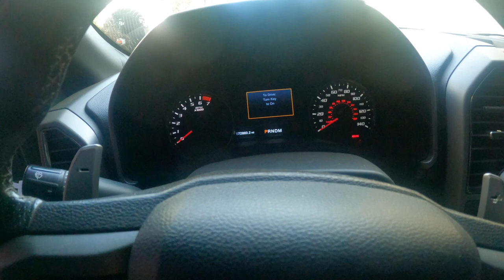BIG NEWS!! IM CANCER FREE!!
Hello, in this video after a long time coming and many months of battling!  I have had intensive amount of chemotherapy, many side affects and lost a lot of weight due the process!!  I never in my life thought this would have happened but life is crazy. I endured the biggest fight of my lifetime and came out on top!  This is a life changing event for me and i want to thank. EVERYONE that supported me and give thanks to you all!!